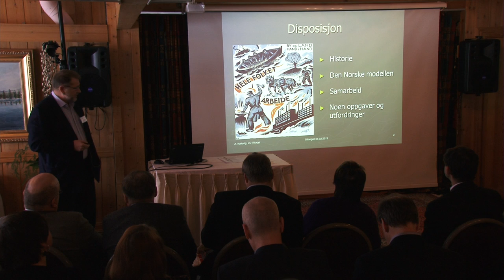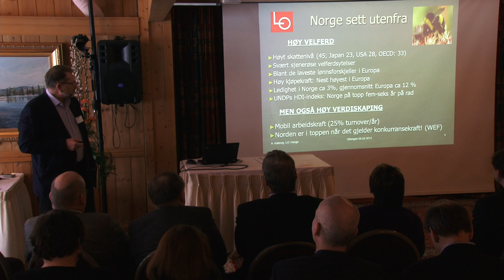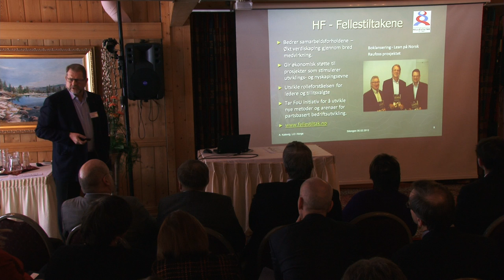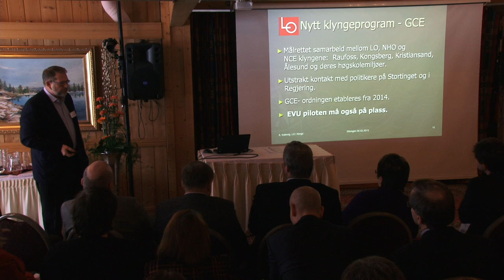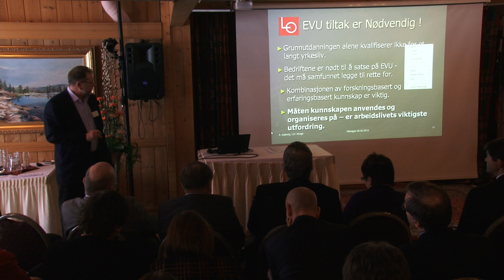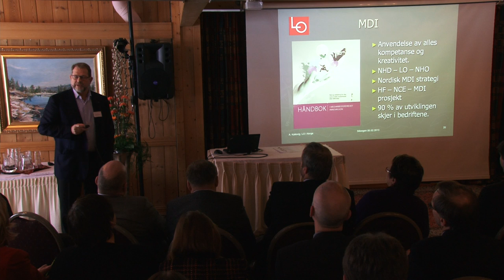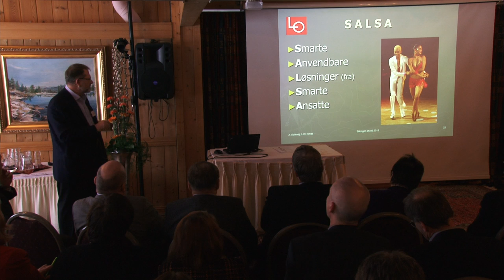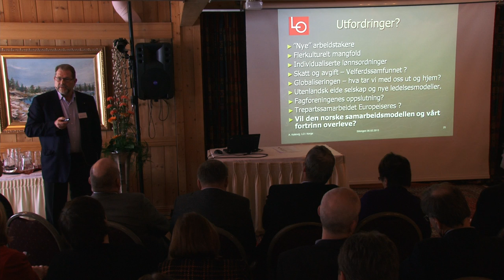Anthony Kallevig, utredningsleder LO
"Den norske arbeidslivsmodellen"

Møteleder:
Tore Hagebakken, Stortingsrepresentant (Ap).

Talere var:
Rigmor Aasrud, Fornyings- administrasjons og kirkeminister.
"IKT- samhandling og verdiskaping".

Gunn Ovesen, Adm.dir. Innovasjon Norge.
"NCE Raufoss - i går - i dag - i morgen".

János Herman, EU-ambassadør og leder av Den europeiske unions delegasjon til Norge.
"A stronger European Industry for Economic Recovery".

Dr. Patrick Kim, Executive vice president R&D Benteler Automotive.
"Hvorfor er norsk aluminium bildelkompetanse av strategisk betydning for Benteler Group".

Sverre Narvesen, Adm.dir. SINTEF Raufoss Manufacturing/prosjektleder NCE Raufoss.
"NCE Raufoss - fundament for helt nye satsninger".

"Den norske arbeidslivsmodellen - viktig fortrinn for verdiskaping og innovasjon".

Petter Haas Brubakk, Direktør for område næringspolitikk, NHO.
"Kunnskap gir vekst".

Stein Knutsen, tidl. ordfører i Vestre Toten kommune.
"Kubistprisen; Tre spenstige satsninger presenterer seg".

Kunstnerisk innslag:
Gunda-Marie Bruce, sopran.

Kubistprisen ble tildelt:
Vitensenteret Innlandet.
AEB Engineering.
Nammo.

Programkomité:
Kari Broberg, SINTEF Raufoss Manufacturing.
Lars Rognås, SINTEF Raufoss Manufacturing.
Jon Sandvik, SINTEF Raufoss Manufacturing.
Torunn Aass Taralrud, Innovasjon Norge Oppland.
Stein Knutsen, Vestre Toten Kommune.
Michael Hall, Fellesforbundet.

Samarbeidspartnere:
Sparebank1 Hedmark.
Innovasjon Norge.
NCE Raufoss.

Videoproduksjon: LO Media.